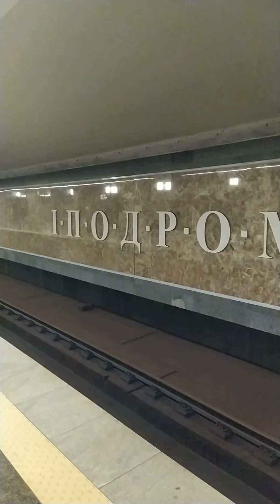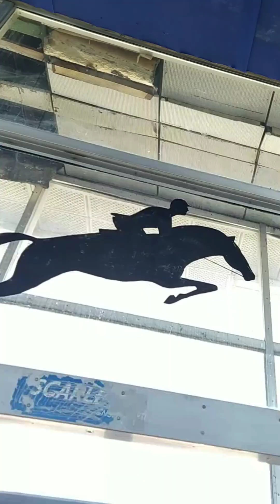Київський іподром (повне відео)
24.09.23.